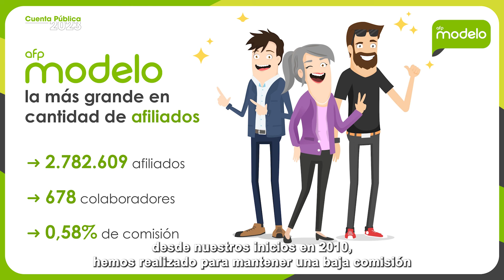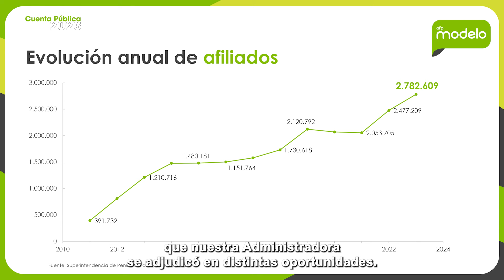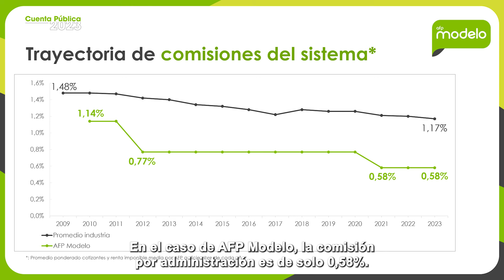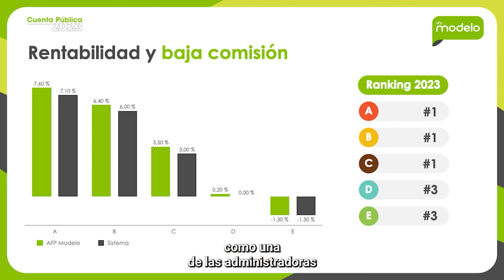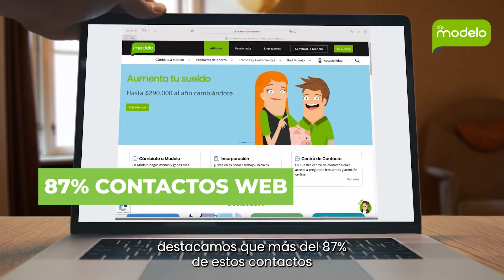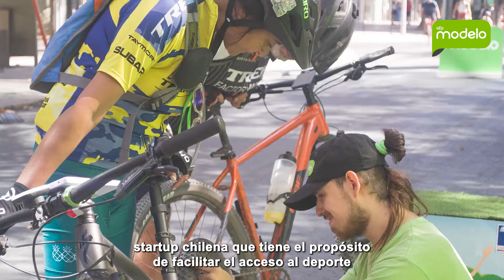AFP Modelo - Cuenta Pública 2023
Descripción: Te invitamos a ver la segunda cuenta pública de AFP Modelo, donde nuestro gerente general, Andrés Flisfisch junto con nuestra gerente de operaciones, Vania Figueroa nos dan a conocer los hitos e informaciones más relevantes de 2023.